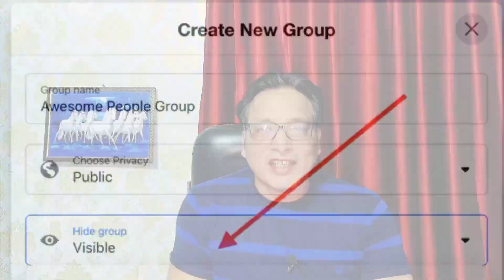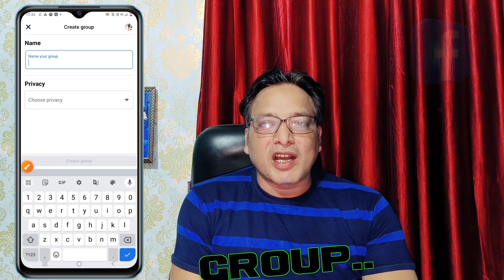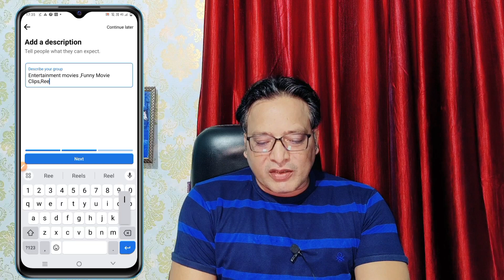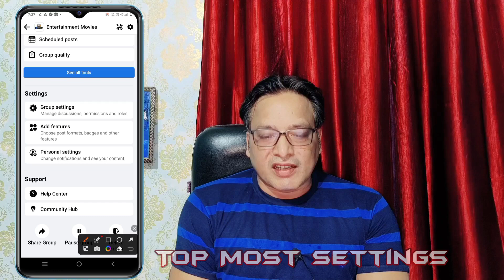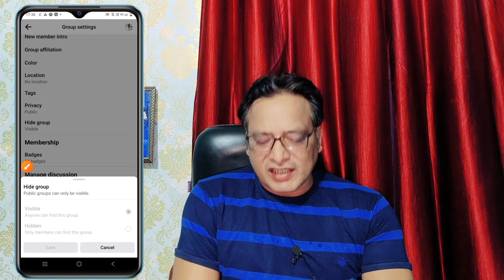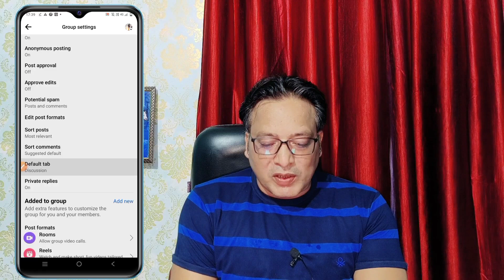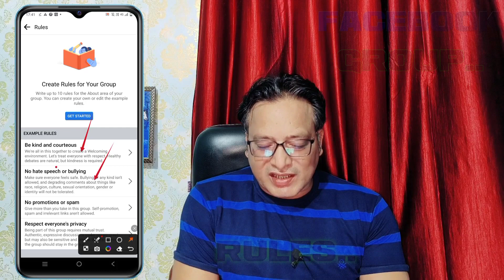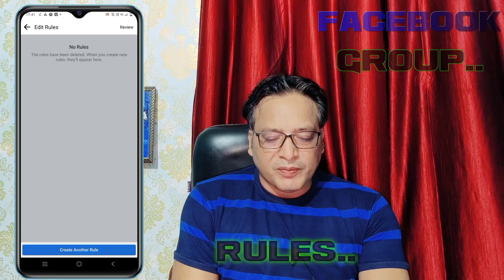2023 मैं Facebook Group बनाने का शानदार तरीका सभी Settings के साथ |Fb Group se पैसे 🤑 कैसे Kamaye 💯%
2023 मैं Facebook Group बनाने का शानदार तरीका सभी Settings के साथ |Fb Group se पैसे 🤑 कैसे Kamaye 💯%

Hello Friends

Aaj Ke Video Me Maine bataya hai ki hum facebook page se Facebook Group Kaise banate hai sabhi Settings ke saath. Aur dosto ye bhi detail se bataya hai ki Ek Facebook Group Se paise kaise kama sakte hai. Bahut hi Knowledgeable aur important video hai pls miss mat karna.

facebook group kaise banaye !! facebook par group kaise banaye !! facebook me group kaise banaye

Create facebook group by page | Facebook group settings | पेज से फेसबुक ग्रुप कैसे बनाएं  | Fb group grow

Facebook Group बनाने का सही तरीका  | facebook group kaise banaye | How 5o create facebook group 2023

Please comment me for more clarification and confusions about social media platform

Wishing you all a very best of luck 🤞🤞🤞